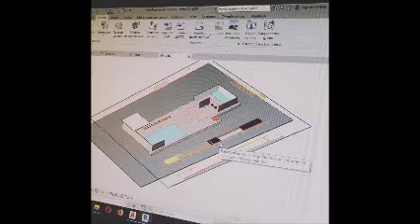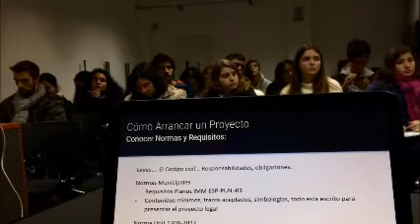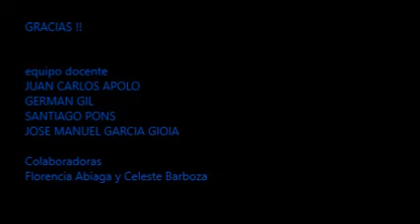OPL CIERRE 2019